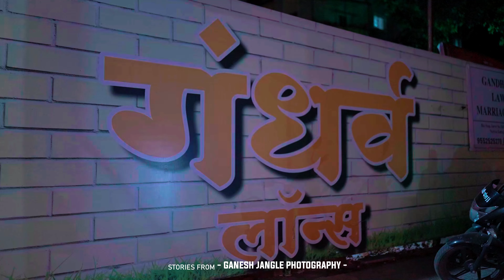NITEEKA'S NAMEING CEREMONY CENEMATIC HIGHLIGHT VIDEO 2024 BY GANESH JANGLE PHOTOGRAPHY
📸 GANESH JANGLE PHOTOGRAPHY